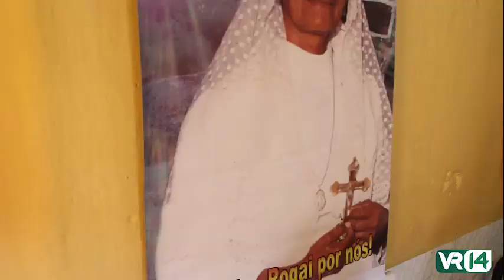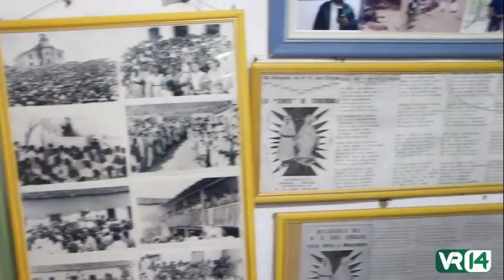Romaria Vocacional de Alagoas em Itaberaba